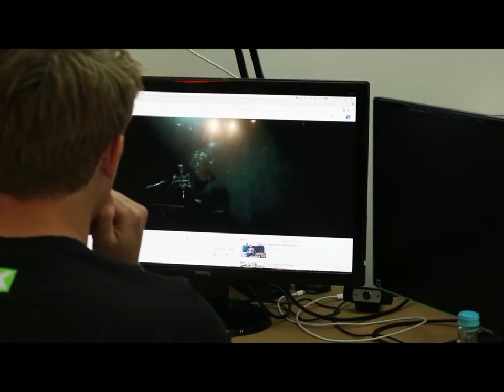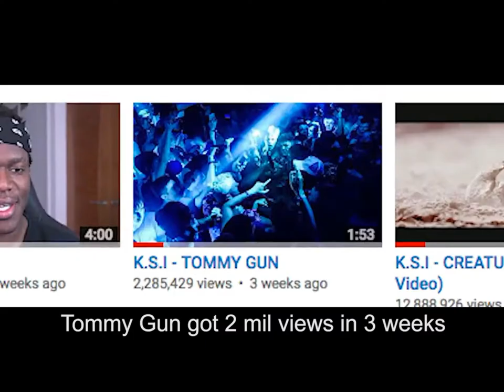SPONGEBOB REACTS TO W2S - KSI Sucks (RiceGum & KSI Diss Track) Official MUSIC Video Reaction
ksi,miniminter,sidemen,w2s,behzinga